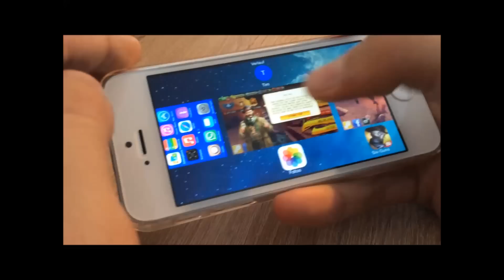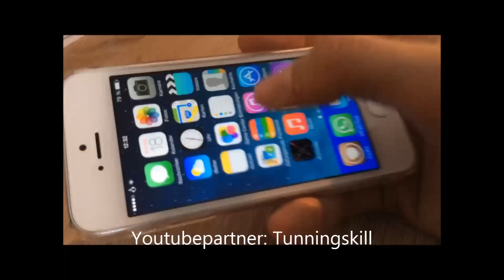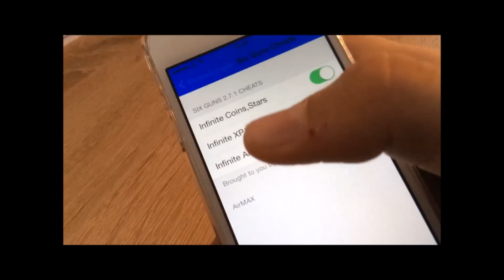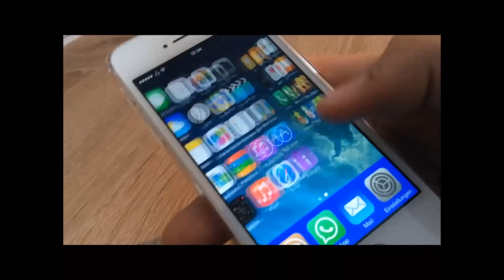Six Guns Hack 2.7.1 Banned Infos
Version: 2.7.1
Creator: Six Guns TV™

√ Instagramm: Six_Guns_TV
√ Gamecenter/Gameloft Live: Six_Guns_TV

Like/Abo for more Six Guns Videos in the Future